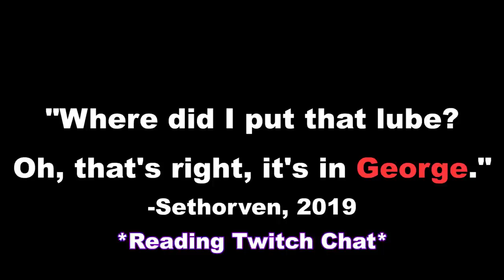Getting scared by literally EVERYTHING | Subnautica (Blind Playthrough)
We are slowly making progress, it'd go a lot faster if I stopped staring in terror at every new thing I see.

But really, can you blame me?!

Wanna catch these and all streams live before they appear on YouTube? Or just like the social aspect of streaming in general?

All credit to the art in the thumbnail goes to Julius on Twitter!

If you want awesome games at extremely low prices, Chrono.gg is for you!